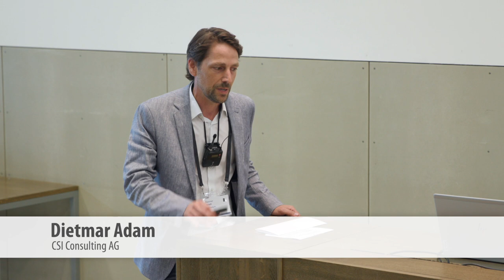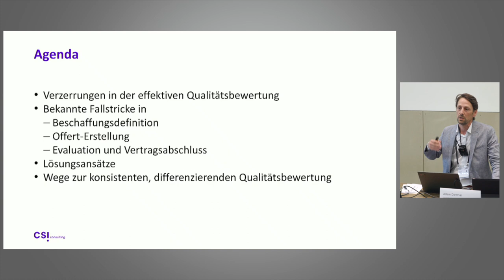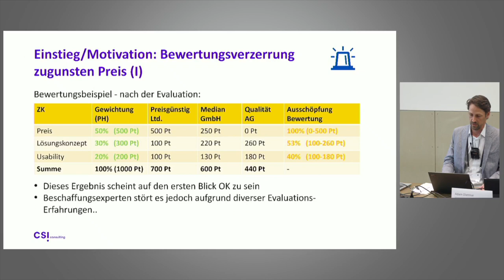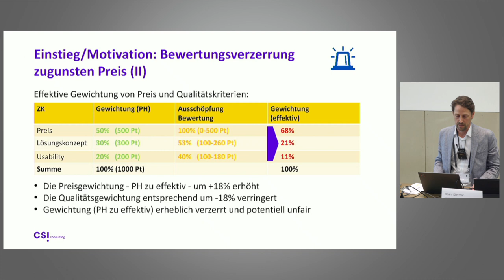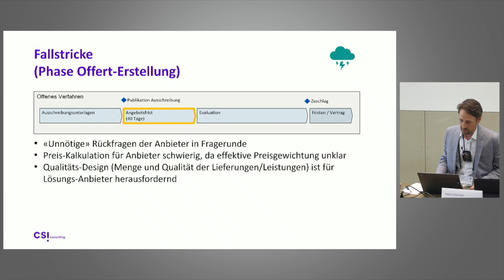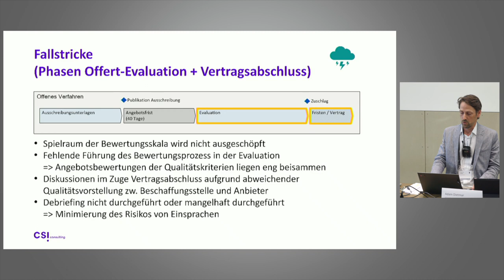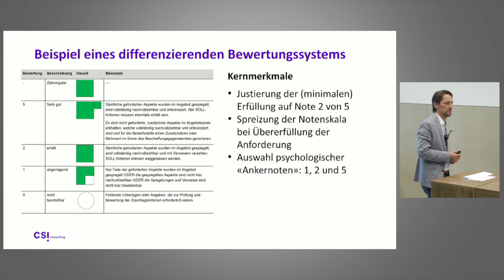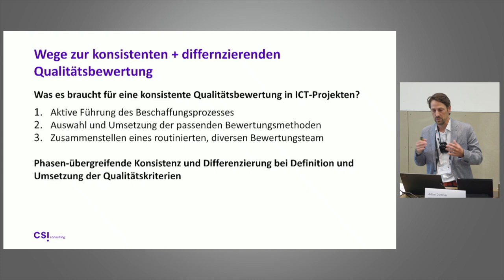Fallstricke bei Definition und Bewertung von Qualitätskriterien – Lessons learned | Dietmar Adam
Bei der Bewertung von Angeboten von Ausschreibungen kommt es immer wieder vor, dass das Evaluationsteam das Gefühl bekommt, keinen ausreichenden Einfluss auf das Evaluationsergebnis ausüben zu können. Das Ergebnis wird nach Eindruck vieler Evaluationsteams zu stark von der streng mathematischen Bewertung des Zuschlagskriteriums (ZK) Preis beeinflusst und die Ergebnisse der übrigen ZK scheinen nicht ausschlaggebend genug. Das Evaluationsteam fühlt sich seines Ermessensspielraumes beraubt.

Solche Situationen liessen sich häufig vermeiden, oder zumindest deren Eintretenswahrscheinlichkeit stark reduzieren, wenn man sich einiger grundlegender Fallstricke der Definition und Bewertung von qualitativen Zuschlagskriterien bewusst ist. Die Fallstricke erstrecken sich von der Definition der Kriterien bis hin zur Führung des Evaluationsprozesses selbst.

Wir stellen Ihnen die aus unserer Sicht und Erfahrung wichtigsten Fallstricke vor und zeigen Lösungsvorschläge auf, wie man die daraus entstehenden Risiken bewältigen kann.